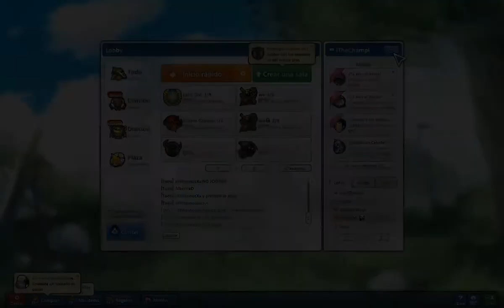Lost Saga #1 / Primeras Impresiones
Lost Saga es un juego de acción en donde empleas un Héroe para combatir con otro en una arena. Pagina del Juego

Infinidad de Personajes . Like, ayuda mucho a crecer como canal :) (Y)